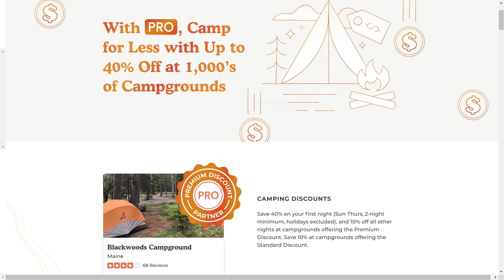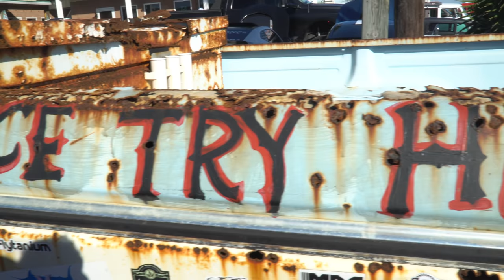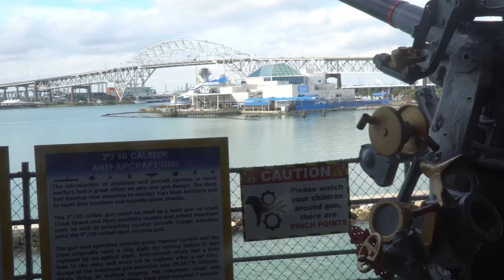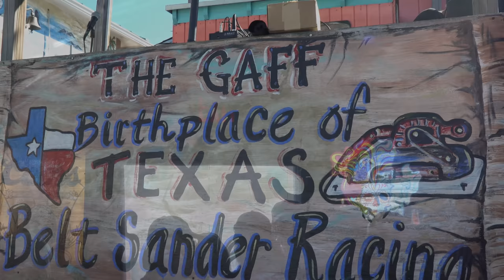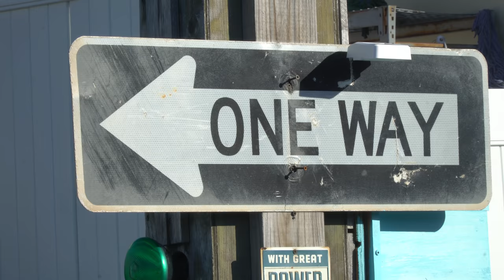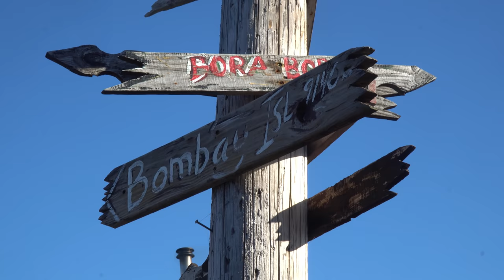Ep. 229: Port Aransas, Texas | RV travel camping belt sander racing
Port Aransas sits at the northern end of Mustang Island, one of the many barrier islands lining the Gulf of Mexico along the Texas Coast.  We're here to connect with our friends @EddieAtLarge, and Dale and Pat from Salt Lake City, for a week of relaxation camping along the wide, sandy beach at Pioneer Beach RV Resort. But while we're here we'll also take in the World War II-era aircraft carrier USS Lexington, and something uniquely Texan: belt sander racing.

THE DYRT PRO

Find the campsite that's right from you from over 44,000 listings, either on the web or in their #1-ranked mobile apps. Try it all out for FREE for 90 days by clicking

CHAPTERS

0:00 Intro
1:27 Getting to Port A
2:47 Pioneer Beach RV Resort
7:25 The Dyrt PRO
8:05 Port Aransas & beach boondocking
9:54 USS Lexington Museum
14:49 Belt Sander Racing at The Gaff
18:14 Wrap-up

CREDITS

ABOUT US

M0BPGXZNW5CE52IW
XKVUFGSXMWIUOLTH
FKTWLRYORLRTHEDV
5ZNHMLOTZP4SGETW
KBXQBRV5BMS0XYFY